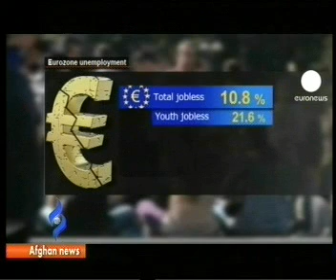Afghan News Box 3/April/2012